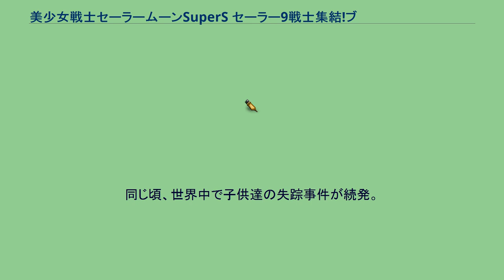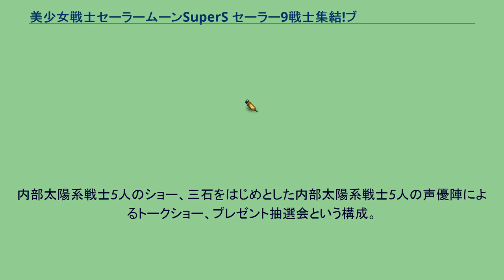美少女戦士セーラームーンSuperS セーラー9戦士集結!ブラック・ドリーム・ホールの奇跡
美少女戦士セーラームーン 」 美少女戦士セーラームーン (テレビアニメ) 」 美少女戦士セーラームーンSuperS セーラー9戦士集結!ブラック・ドリーム・ホールの奇跡 『美少女戦士セーラームーンSuperS セーラー9戦士集結!ブラック・ドリーム・ホールの奇跡』（びしょうじょせんしセーラームーンスーパーズ セーラー9せんししゅうけつ ブラック・ドリーム・ホールのきせき）は、テレビアニメ『美少女戦士セーラームーンSuperS』をもとにしたアニメ映画作品。
同時上映は『スペシャルプレゼント 亜美ちゃんの初恋 美少女戦士セーラームーンSuperS 外伝』と『あずきちゃん　ホワイト・バレンタイン 恋のチャンスがやってきた!!』。
全国280館の東映邦画系劇場の公開ながら、最終的には6億円を超える配給収入を上げている。
入場者特典は「クリスタル・リング」。
オープニングでは、幼少期の内部太陽系戦士の姿が見られる。
1995年4月下旬に製作決定し、製作側がストーリーを考案。
初期段階では当時シリーズディレクターだった幾原邦彦が監督する予定で、セーラーウラヌスとセーラーネプチューンを主人公にしたストーリーが構想されていたが、プロデューサーの交代で幾原も降板し、使われなかった構想は幾原原案・監督の『少女革命ウテナ』の草案になった。
脚本を担当する榎戸洋司が「ハメルンの笛吹き」や「トルテ城の笛吹き」のサブタイトルをベースにしたプロットを提出。
6月に有迫俊彦、山本豪、芝田浩樹、武内直子がアイディアを出し合い、お菓子をモチーフにすることやセーラー戦士9人登場が決定。
7月上旬に第4シナリオ決定稿が完成。
ペガサス/エリオスを登場させる案もあったが、エリオスとペルルを一緒に登場させることに武内が難色を示したために見送られた。
月野うさぎたちは木野まことの家でチョコチップクッキーを作っていた。
ちびうさは完成したクッキーを地場衛にあげようとするが、洋菓子店の前で不思議な少年のペルルに出会う。
同じ頃、世界中で子供達の失踪事件が続発。
ちびうさも姿を消してしまう。
その裏では妖精の笛の音で子供たちをさらい、「ブラック・ドリーム・ホール」で世界を包もうとする異世界の魔女バディヤーヌが暗躍していた。
バディヤーヌの手下の妖精は子供たちを永遠にお菓子の夢の中に閉じ込めようとしていたが、ペルルだけがそれに異を唱えて兄弟達に追われていたのだった。
ペルルとセーラー戦士たちはさらわれたちびうさと子供たちを取り戻すべく、ブラック・ドリーム・ホールの本拠地マジパンヌ・キャッスルに向かう。
敵キャラクター 1995年12月10日、本作の公開を記念して「セーラームーン・エクスプレスII号」というイベント電車が走行（西武新宿駅発西武遊園地駅着）。
ちびムーンを含めた着ぐるみの内部太陽系戦士6人と、5万人の応募者から抽選で選ばれた1500人の女児が乗車。
同日には西武遊園地でイベントが開催。
審査を勝ち抜いた8人の女児による「歌ってアイドル セーラームーンコンテスト」、プリティキャストによるミニコンサート、着ぐるみセーラー戦士によるキャラクターショーといった構成。
公開前日の12月22日には、丸の内東映で特別試写会「ファンタスティックナイト」が開催。
内部太陽系戦士5人のショー、三石をはじめとした内部太陽系戦士5人の声優陣によるトークショー、プレゼント抽選会という構成。
セーラームーンの映画すべてを収録した「美少女戦士セーラームーン THE MOVIE DVD-BOX」が2002年3月21日、単巻が2005年8月5日にそれぞれ発売。